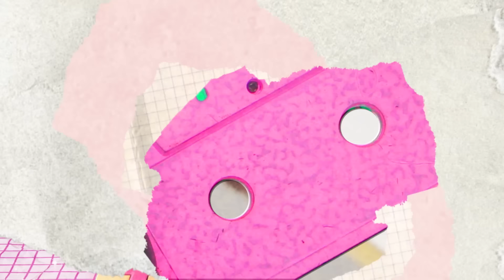TWICE REALITY "TIME TO TWICE" Soulmate EP.02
TWICE "The Feels (Benny Benassi Remix)"